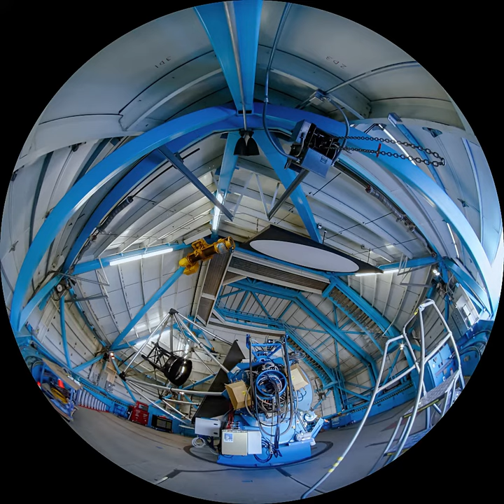WIYN 3.5-meter Telescope Interior Fulldome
A fulldome view of the interior of the WIYN 3.5-meter Telescope at Kitt Peak National Observatory (KPNO), a Program of NSF's NOIRLab.

Credit:
KPNO/NOIRLab/NSF/AURA/T. Matsopoulos